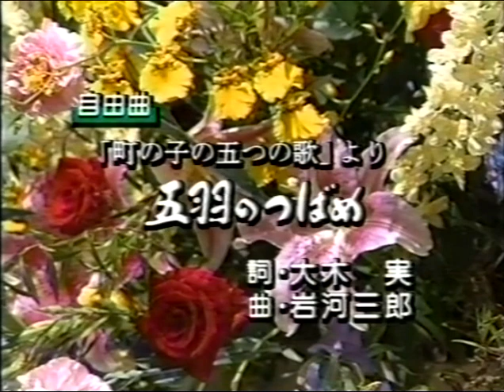五羽のつばめ（新居浜市立高津小学校）平成9年度NHK全国学校音楽コンクール愛媛県大会 銀賞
新居浜市立高津小学校
指揮　合田美智江
自由曲　「町の子の五つの歌」から『五羽のつばめ』

新居浜市の調査に関しては同じく平成９年度の惣開小学校の動画をご覧ください。